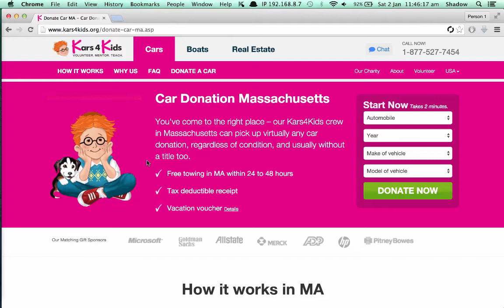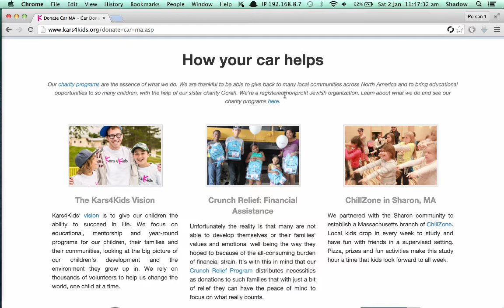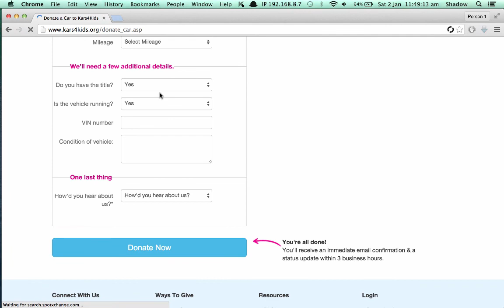Donate Cars in MA